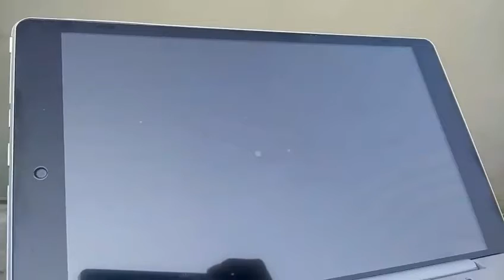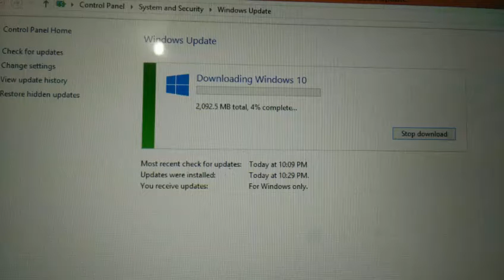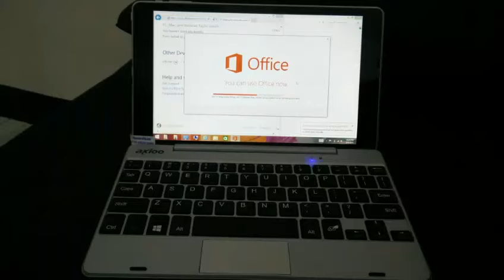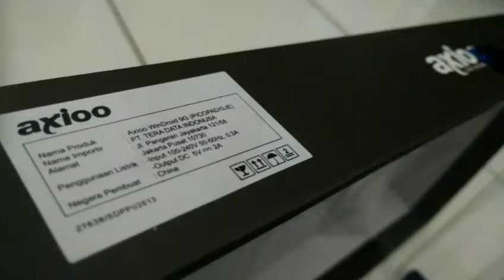Axioo Windroid 9G Review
Review kesan awal terhadap Axioo Windroid 9G. Produknya sangat baik dengan harga yang terjangkau, sayang kelengkapan paket full nya mengecewakan.